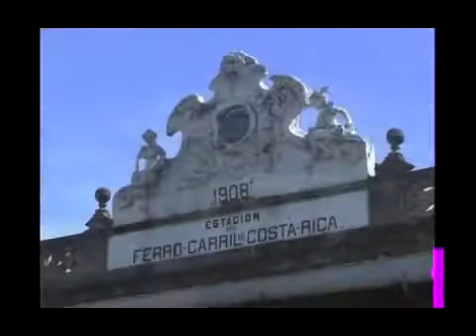San Jose City Tour Costa Rica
This tour immerses you in the rich Costa Rican culture and history by visiting some museums and historical sites of San José City.

During this journey we will visit the National Theater, also known as “The jewel of San José”, a masterpiece in art and architecture built by Costa Ricans and completed in 1897.

Then we will visit the Museum of Gold (an archaeological interest site), then the Central Market, place full of the Costa Rican cultural heritage and traditions, where you will be able to browse and buy some local art crafts.

We will also visit the Metropolitan Cathedral. As we travel around the city, we will point you out several historically important or main buildings in our city, for example The Costa Rica University, The Old Train Station, The National Liquor Factory, The National Supreme Election Bureau, the Asamblea Legislativa (equivalent to The Congress), The Metallic Building, some parks and various sites of interest. This will be an introduction to our Capital City, and information about our economy, cultural, politics, religion and general current events.

Also, we will visit an Art Gallery, where you will be able to get some souvenirs to take back home.